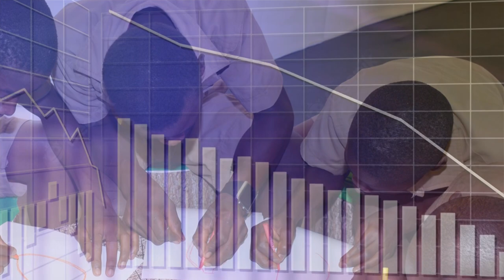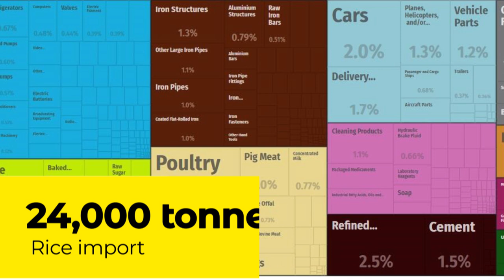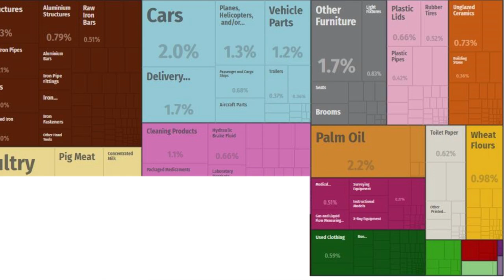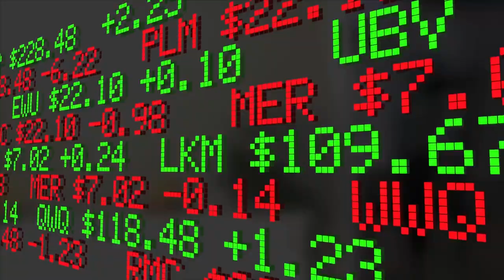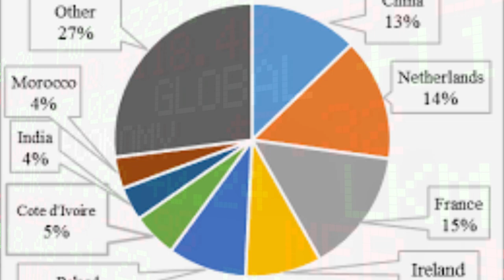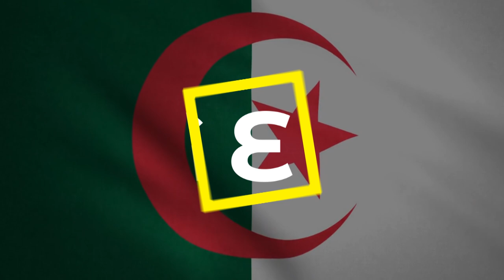The 15 Most FOOD SECURE Countries In Africa 2023...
15 Most Food-Secured African Countries:
Ensuring food security is a critical issue for any country, and Africa is no exception. In this video, we'll be ranking the top 15 most food-secured African countries, taking a look at the factors that contribute to their success.
We'll start by exploring the countries that have made significant investments in their agriculture sectors, including Egypt and Morocco, which have modernized their farming practices and improved their food production capabilities.

We'll also take a look at some of the more rural countries on the list, like Malawi and Ethiopia, which have made great strides in improving their food security through initiatives like smallholder farming and irrigation systems.

So whether you're interested in agriculture or just want to learn more about food security in Africa, this video has something for you. Tune in to see the top 15 most food secured African countries.